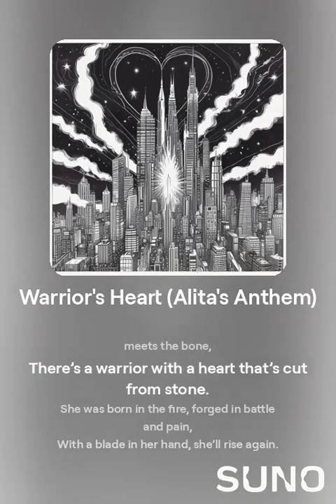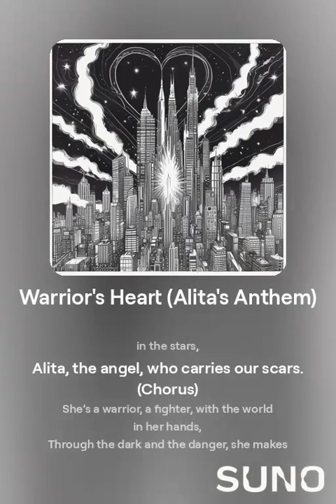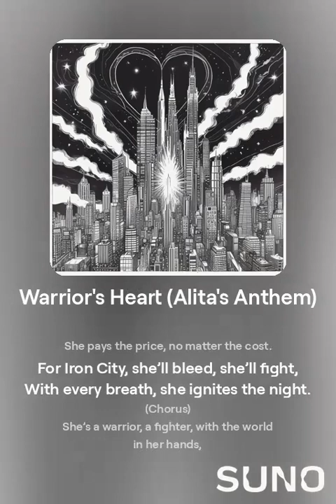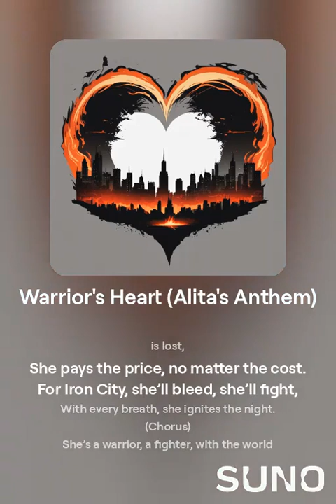Warrior's Heart (Alita's Anthem) - Movie Scenes AudioBook aryka + AI